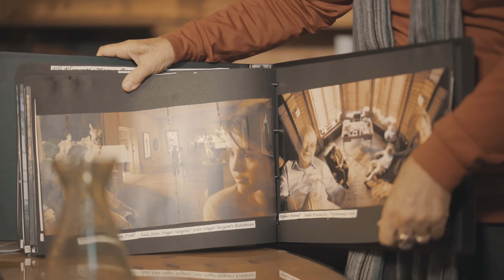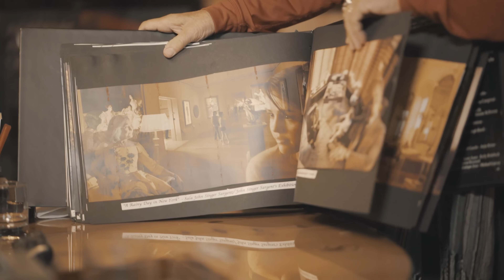Scrivere con la luce - Lezione di cinema e fotografia di Vittorio Storaro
I tre premi Oscar vinti con “Apocalypse Now”, “Reds” e “L’ultimo imperatore” hanno fatto di Vittorio Storaro una leggenda della cinematografia italiana.
Autore della fotografia (e non direttore), ha “scritto con la luce” una lunga carriera di successi, esperienze e costanti studi. Fra le varie collaborazioni con registi come Francis Coppola, Woody Allen, Bernardo Bertolucci, Storaro non ha mai smesso mai di sperimentare, scoprire, prepararsi. Alla base di tutto un dovere: inseguire la propria passione.
“Si tratta del dovere di essere noi stessi, di dare senso a chi siamo. Quando si arriva a questo, si raggiunge il fine ultimo delle nostre vite: l’amore.”

Di Eleonora Pepe
Riprese di Francis J. D’Costa  e Maurizio Stanzione
Montaggio di Maurizio Stanzione